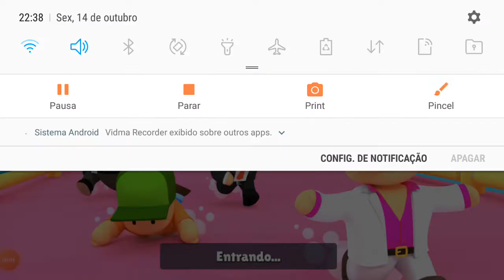primeiro vídeo do canal jogando stumble guys 2022